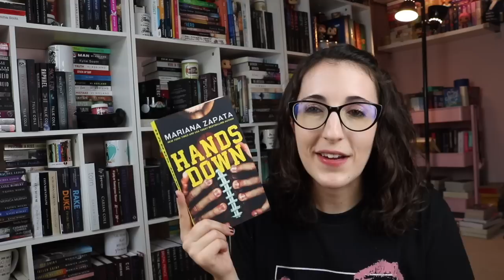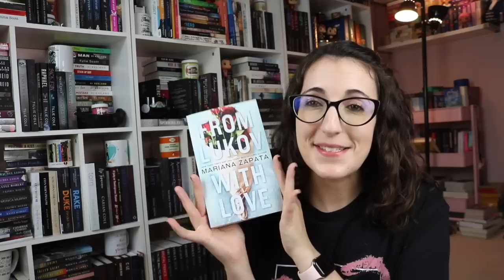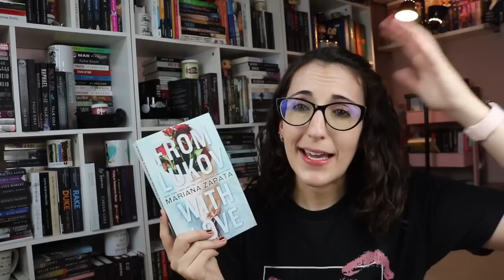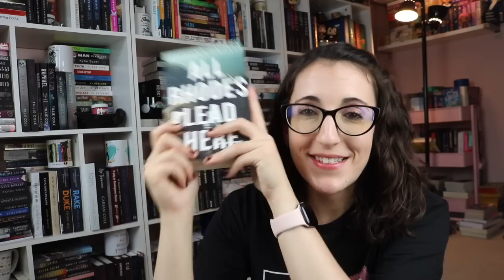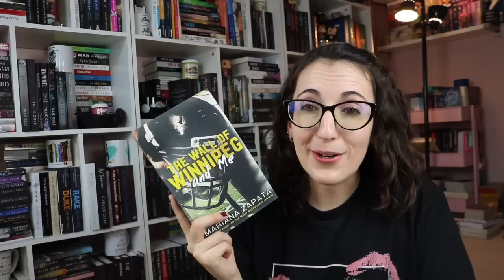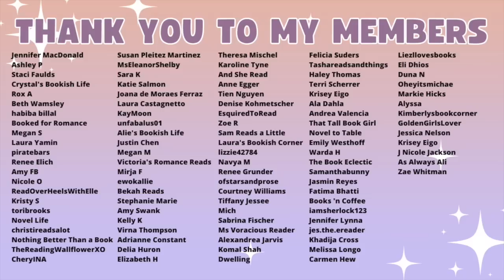Ranking Every Mariana Zapata Book From Worst to Best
Check out Mariana Zapata
The Best Thing
Dear Aaron
From Lukov, With Love
Hands Down
Luna and the Lie
Rhythm, Cord, and Malykhin
Under Locke
Wait for It
The Wall of Winnipeg and Me